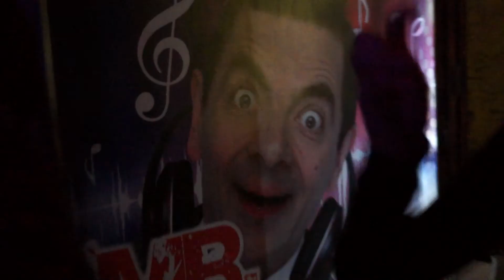"WHAT AN ADVENTURE!" | EP. 3 | DA LAT & HOI AN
In episode 3 of "WHAT AN ADVENTURE!", Tomer and I explore the scenic highland city of Da Lat and the beautiful coastal ancient town of Hoi An.

SERIES OVERVIEW: In early 2017, Tomer and I embarked on an adventure of a lifetime, backpacking through Vietnam, Laos and Thailand armed with a DSLR, GoPro and Drone. It was the people we met and stories we shared that made the trip so incredibly memorable and one that I wish didn't have to end.

'Dreams' by Lumen (Now known as My Pizza Girl)